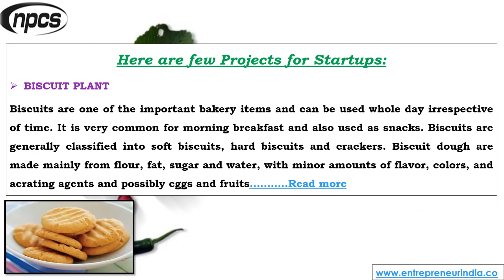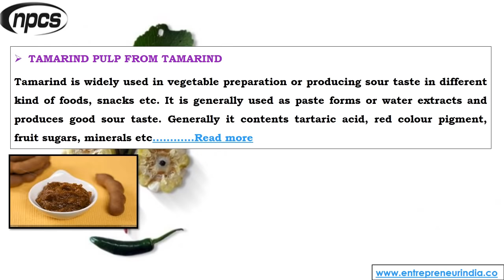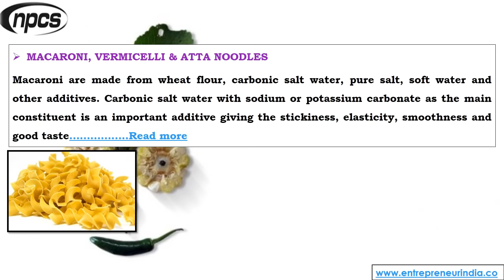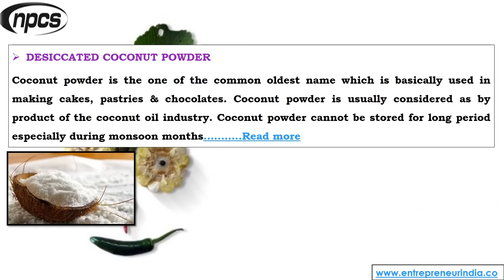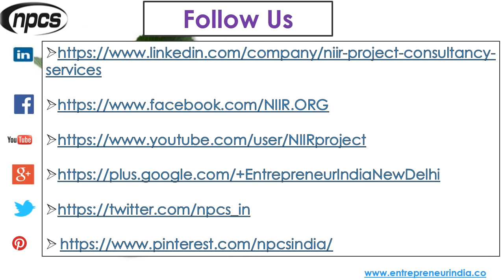What Industry Should I Start in Food Processing?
Food processing has an important role to play in linking Indian agriculture to consumers in the domestic and international markets. India is one of the world’s largest producers as well as consumers of food products, with the sector playing an important role in contributing to the development of the economy. The Indian food industry is poised for huge growth, increasing its contribution to the world food trade every year. In India, the food sector has emerged as a high-growth and high-profit sector due to its immense potential for value addition, particularly within the food processing industry. Accounting for about 32 percent of the country’s total food market. India's food processing sector has the potential to attract USD 33 billion (about Rs 2.14 lakh crore) in investments by 2024. The food processing sector is indispensable for the development of the economy. It helps to commercialize farming which gives farmers the opportunity to diversify and increase their income and generates employment.

ENTREPRENEUR INDIA
106-E, Kamla Nagar, Opp. Mall ST,
New Delhi-110007, India.